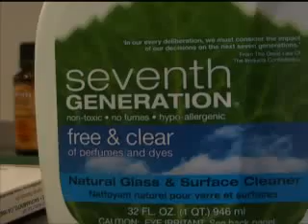Eco Biz - Zen Home Cleaning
Deanna Hains, founder of Zen Home Cleaning, talks about her eco-friendly and non-toxic home cleaning services.

ECOBIZ airs Tuesdays at 9PM on Sundance Channel during "Big Ideas For A Small Planet".